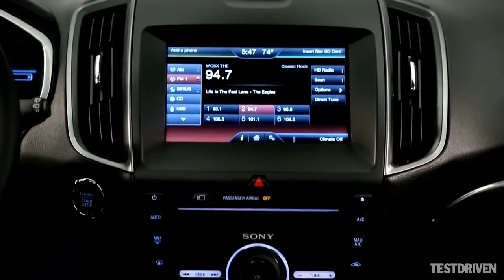EL OVALO AZUL - 07/07/14 - Nuevo Ford Edge 2015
Presentación del nuevo crossover global de Ford